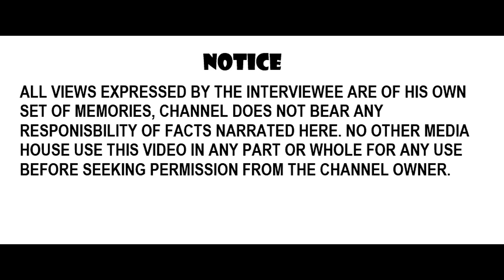Painful Episode Of Rajput I Ghurala village I 1947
Village Of Singer Karan Aujla Kamma Ghurala II Partition Of Punjab 1947 is the Story of village Kamma Ghurala now in India He belongs to this village from this village a famous singer is born now. Shafi Muhammad Shares his memories and he says my village just stand before of my eyes.
He was of eighteen years when Partition of India Took place in 1947, his ancestors were basically from village Sham Churasi and seven brothers moved out of that village and built seven village and lived their life and were worry less and he shared during the partition time Sikh mob attacked their village and Ten Muslims were killed and many Muslims gathered from around the village to perform their final rituals.  He along with his father was taking care of their cattle's grazing at near by village Khassi. when Attack came, and every one ran for their lives. His mother and uncles were away to meet their relatives and they did not returned alive. He revisited his village during those days and was to leave as no one was there and boarded train bound for Pakistan. He reached Lahore and along with others family members like his father and grandmother, and younger brothers came to Village near To Toba Tek Singh and latter they settled at the village he lives now. He was sent to school but after the death of his father was to help his elder brother in the field to earn their bread and butter.
 Life was not easy for them. yet he miss his place of birth and said blind fold me and i will find my home there.TV Punjab47 is the exclusive channel for those interested in the History of South Asia that was re written when India was Partitioned and New Country Pakistan was created in resulted of Political struggle by the Muslims and Sikhs and Hindus both stood side by side while striving for freedom from the British Raj, When Second world war broke out India was given promise of freedom if Indian helped them to win this war and they did and Thousand's were Martyred on the borders unknown to them. when Bristh won the War the promise was to be full filled and how it was done Left a Mark of enmity among each others, Seed of hate was sewn till now both nations are standing with arms and nuclear weapon to Destroy each other, with their Left over Issues, For that they have fought three wars in the Past and things were not helping . then it was felt Let chance of peace be given and Hate in the hearts be addressed as both side were taught in this way that they were to blame others for every trouble. so To remove that dilemma Idea was to witness of that era be found and they be question how the Life was before of Partition and how it become during and after it. TV  Punjab47 was the Lone from this side five years ego this channel searched those grass root peoples migrated from India to Pakistan and Also those living on this side of Punjab.  when their memories were recorded and presented on this Plat Farm a ripple of change was developed in the attitude of both nations and many more channels joined the line on both sides and it soften the hearts and Borders was open at Kartarpur Sahib. Both nation Felt the sense of ease and change of positivity is spreading a sense of tolerance and love is developing as it is natural for a human to love and Respect each others beside their differences of caste creed and Religion and this channel is proud to presents more videos of those witness and through this medium peoples of both side found their loved one missing presumed dead and so reunited over the network and many were able to hug each others. Many were desiring to see their place of birth it led them to travel to that area and those can not found videos of that area on their Request. Some found their Roots and it helping a lot. It Shows Miracle of  media power not the Power of Guns. Ripple of Love is generated and it developing Positive change a strong need of the Time. It also helping Young student of History to complete their search work and Channel hopes many will come and visit my channel and watch my videos and leave comments below and share it to peoples across the world. It Also provided the chance of learn effects of Partition on human life and problem one can face.. Preserving statements of eyewitnesses of events took place during  partition and migration.
To enhance the knowledge about the Partition of India in 1947 on both sides of the border. A try to increase harmony between interfaith communities. I always believe in love peace harmony and humanity.
Here are few Links of Videos Most popular in the past.